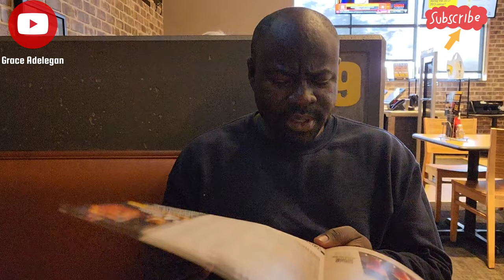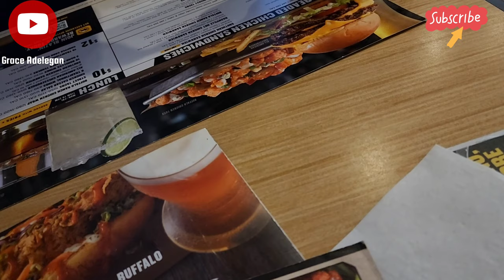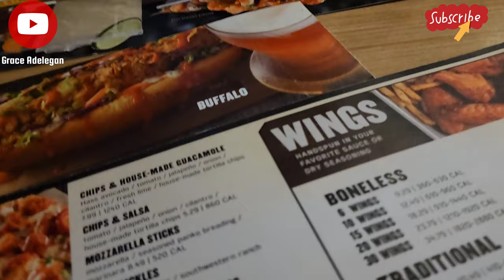A Date with my husband without the kids + We visited cowboy's boots store in Arizona